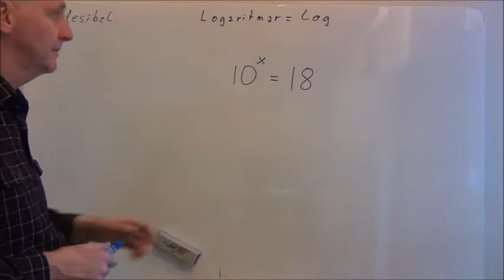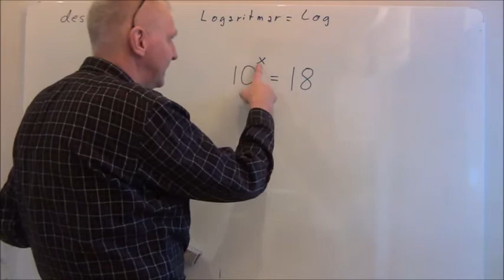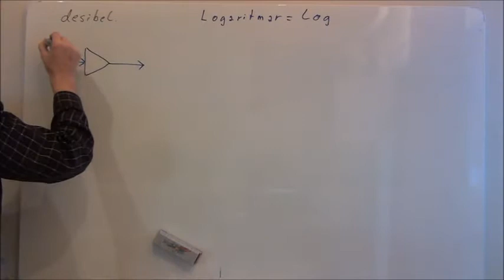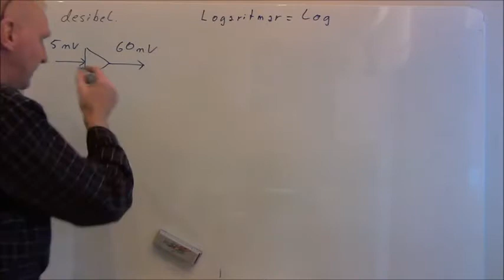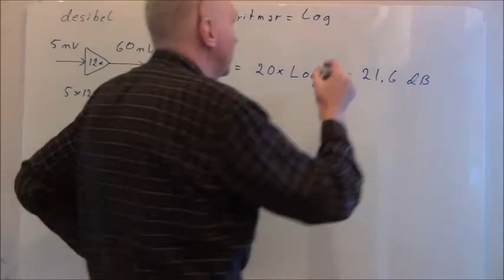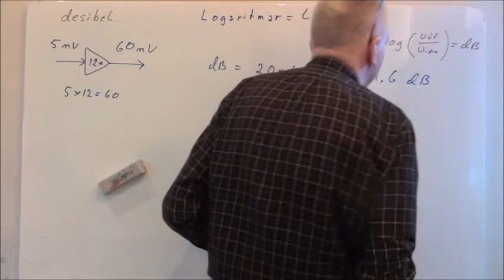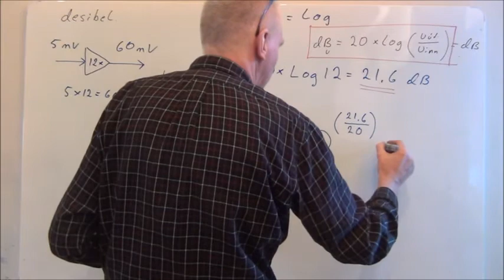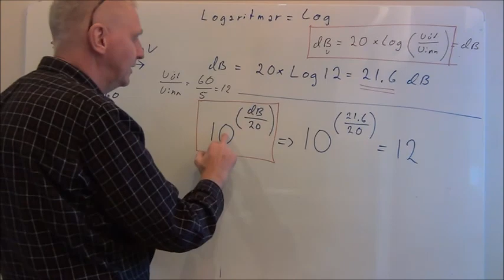Desibel einföld skýring.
Desibel _ Lógaritminn af mögnun og 10 í veldi.